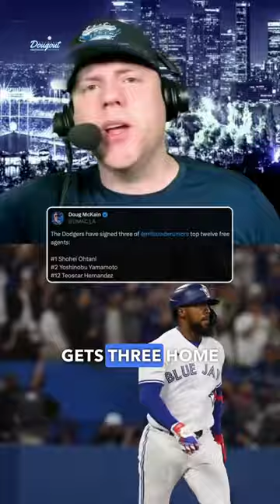Teoscar Hernández Fits Perfectly With The 2024 Dodgers